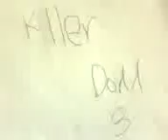Killer Doll 4